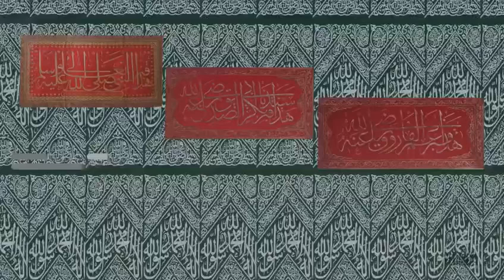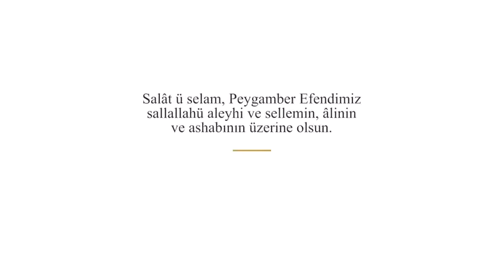Arzın Medar-ı İftiharı: Hücre-i Saadet